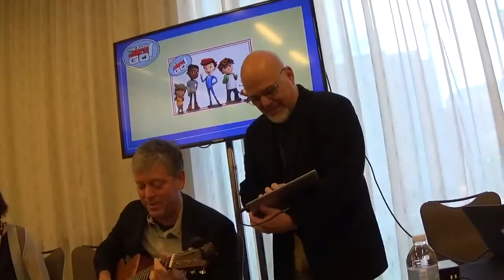PBS Kids' Ready Jet Go - Solar System and Scientific Method Songs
Solar System Song by Ready Jet Go!'s Craig Bartlett Jim Lang (Dinosaur Train), coming to PBS Kids in Winter 2016. Recorded at a small, breakout session at the PBS Annual Meeting in Austin, Texas 2015.